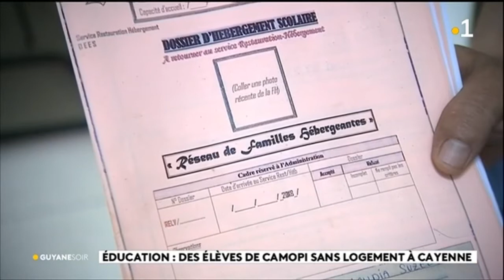Education : des élèves de Camopi sans logement à Cayenne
Des élèves de Camopi descendus faire leurs études à Cayenne se retrouvent sans logement. Hier un des lycéens a du remonter chez lui à Camopi,faute de famille d'accueil à Kourou.